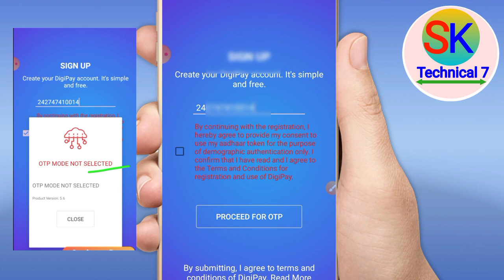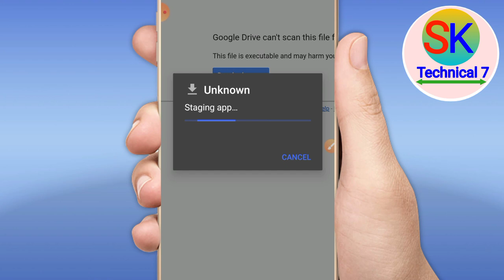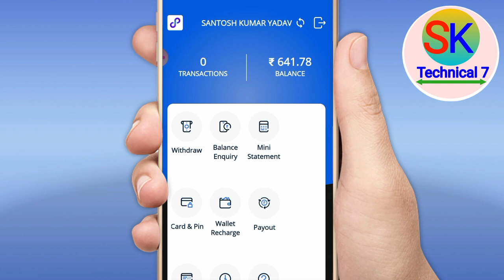digipay otp mode not selected problem | csc digipay not working | csc digipay otp not received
About this Video:
Dosto Is Video me Maine bataya hu ki CSC digipay me OTP MODE Not Selected problem ka solution bataya hu .. Thank you so much.